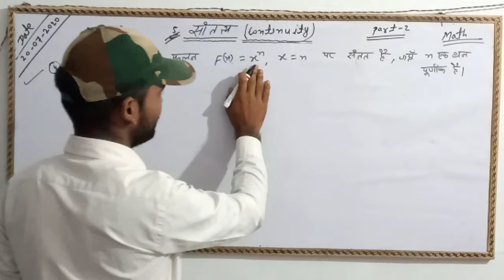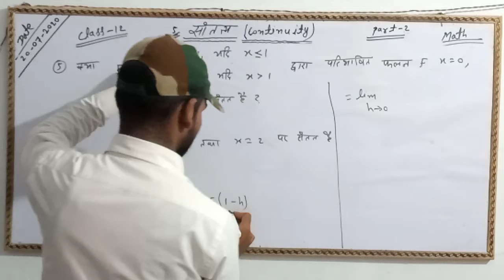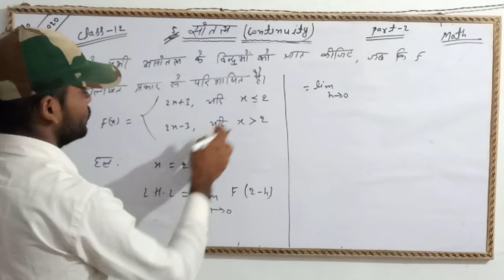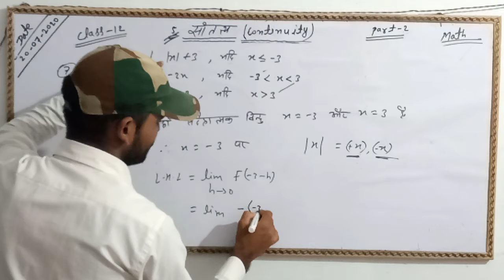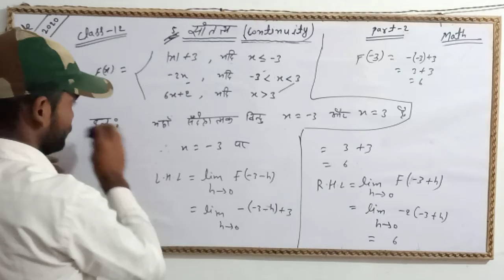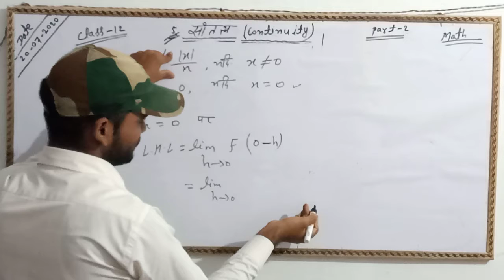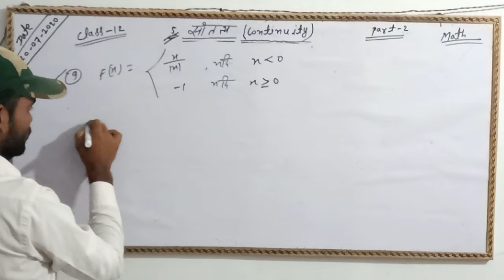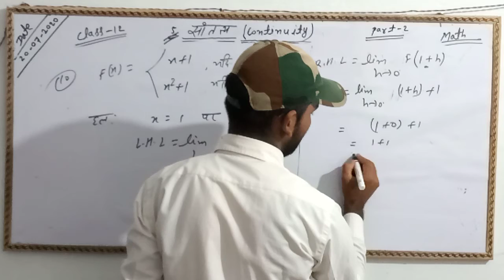CLASS-12 MATH EX-5.1 NCERT SOLUTION EASILY Part-2